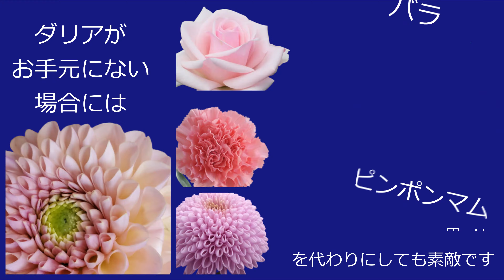ダリアのいけばな、野に咲くイメージで リビングのいけばな ベーシック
詳しいレッスン内容の10分動画とテキストをプレゼントします。お申込みはこちらまで

花を長持ちさせるためには。。水切りの説明動画はこちら

お問合せはフラワースタジオMai株式会社
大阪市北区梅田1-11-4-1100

フラワースタジオMai　オンラインレッスンです。
リビングの花チャンネルでは　もっと気軽にご自分でお花を入れていただけるようにお手伝いをします。

材料　ダリア　エリンジューム　スプレーカーネーション　ミリオングラス